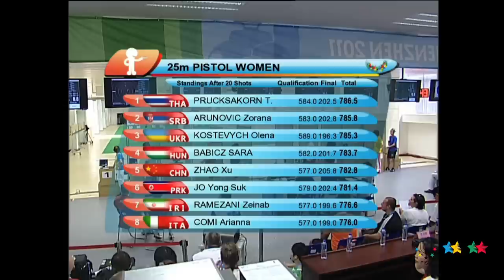26th SU Shenzhen (CHN) - Shooting Sport: Women's pistol 25m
26th Summer Universiade - Shenzhen (CHN) - August 22nd, 2011
Shooting Sport: 50m Rifle 3 Positions women's Final

START LIST FINAL
PRUCKSAKORN T.   THA
ARUNOVIC Zorana   SRB
KOSTEVYCH Olena  UKR
BABICZ SARA   HUN
ZHAO Xu  CHN
JO Yong Suk. PRK
RAMEZANI Zeinab  IRI
CMI Ariana   ITA

MEDALLISTS
Gold medal :  PRUCKSAKORN T.   THA
Silver medal :  ARUNOVIC Zorana   SRB
Bronze medal :  KOSTEVYCH Olena  UKR